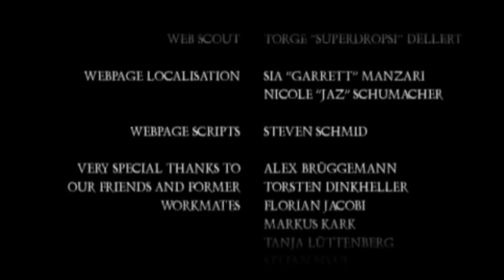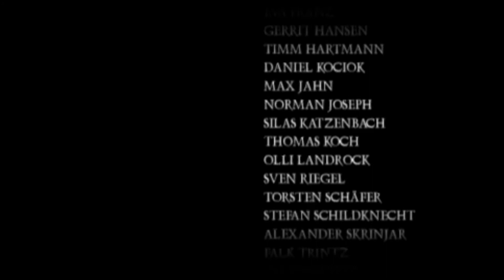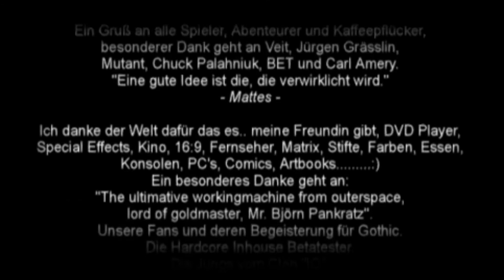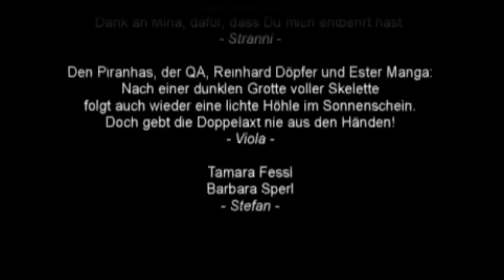EL FINAL: DRAGÓN MUERTO VIVIENTE | Gothic 2 - Gameplay Español #70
►PC:
-CPU:Ryzen 2700X
-GPU:EVGA GeForce GTX 1080 SC
-P.Base:Gigabyte GA-AX370-GAMING 5
-RAM:Corsair Vengeance RGB-16 GB
-F.Alimentación:EVGA SuperNOVA 750 G2 750W
-SSD:Samsung 960 EVO NVMe M.2 500GB
-Caja:Phanteks ECLIPSE P400S
-Regrigeración:Noctua NH-D15 SE

►Periféricos:
-Monitor:Dell UltraSharp U2715H
-Ratón:Logitech G403
-Teclado:Corsair STRAFE RGB
-Webcam:Logitech C920
-Micrófono:Blue Yeti
-Silla:Robas Lund DX Racer 5